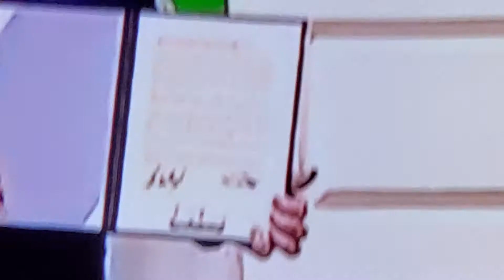ISRAEL, UAE, BAHRAIN SIGN HISTORIC PEACE ACCORD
It's tremendously tremendous!